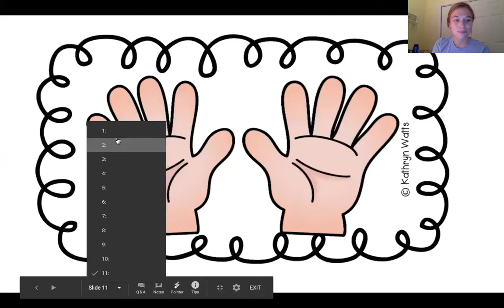Kindergarten Math Fluency Wednesday, September 8th